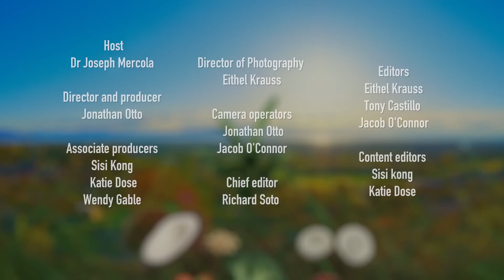Diet Against Disease - EP6 - Athletic Performance [Official]